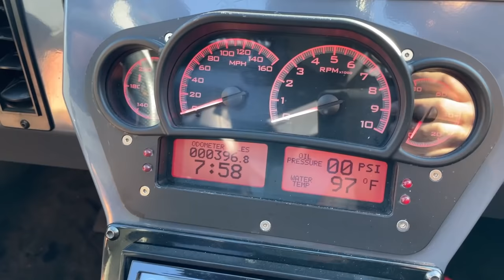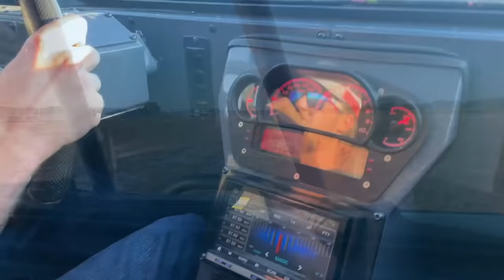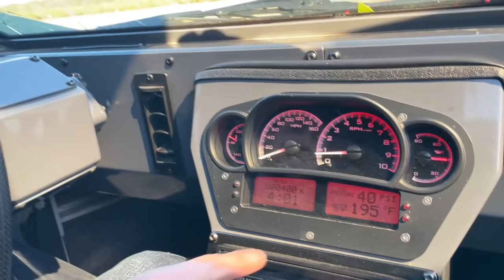We Bought a RIPSAW TANK!!! 700hp Duramax Powered Tank That Does 70mph! (Very Rare)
I'm sure a few of you saw this coming... but we now own Dave Sparks old ripsaw!!! The man hit me up and said she needed a new home, how could I possibly turn down that deal? Here she is...

NO PURCHASE NECESSARY TO ENTER OR WIN.  Open to residents of the 48 contiguous United States and the District of Columbia (excluding AK, HI), who are age of majority &amp; licensed drivers.  Void in AK, HI, and where prohibited. Begins 2/5/2022 and ends 11:59:59 PM ET on 2/26/2022. Odds of winning depend on the number of eligible entries received.  for complete details.